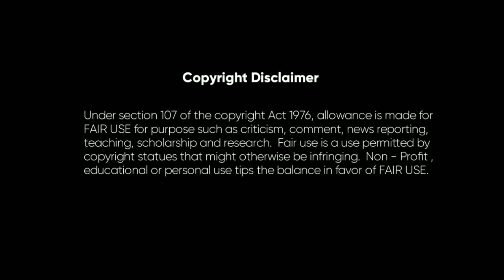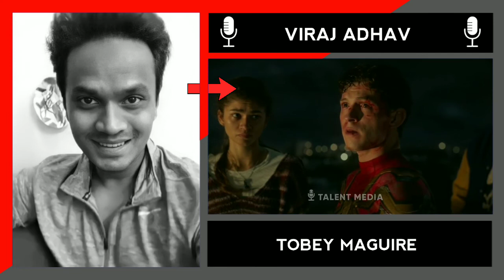Spider Man : No Way Home | Hindi Dubbing Artists | Viraj Adhav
Video Form - '' Talent Media ''
Voice Over - Piyush Lal Yadav (Me)
Researcher - Piyush Lal Yadav (Me)
Edited By - Piyush Lal Yadav (Me)
Thumbnail Builder - Piyush Lal Yadav (Me)

Story Line :
With Spider-Man's identity now revealed, our friendly neighborhood web-slinger is unmasked and no longer able to separate his normal life as Peter Parker from the high stakes of being a superhero. When Peter asks for help from Doctor Strange, the stakes become even more dangerous, forcing him to discover what it truly means to be Spider-Man.

00:00 :- Introducing - (Viraj Adhav)
00:12 :- Viraj Adhav -- Tobey Maguire
00:21 :- Viraj Adhav -- Tobey Maguire
00:48 :- Viraj Adhav -- Tobey Maguire
01:03 :- Viraj Adhav -- Andrew Garfield
01:14 :- Viraj Adhav -- Andrew Garfield
01:35 :- Ghanshyam Shukla -- Reporting
01:47 :- Dharmendra Gohil -- Mysterio
01:59 :- Krutarth Trivedi -- Matt Murdock
02:17 :- Raja Sevak -- Benedict Wong
02:32 :- Mohan Kapur -- Dr. Stephen Strange
02:50 :- Sabina Malik Mausam -- MIT Assistant Vice Chancellor
03:09 :- Nishka Raheja -- Betty Brant
03:19 :- Vinod Sharma -- Julius Dell
03:26 :- Ghanshyam Shukla -- Mr. Harrington
03:35 :- Shaktee Singh -- Norman Osborn
03:50 :- Vinod Sharma -- The Lizard
04:01 :- Kishore Bhatt -- Happy Hogan
04:13 :- Anil Datt -- Dr. Otto Octavius
04:33 :- Pawan Shukla -- Sand Man
04:45 :- Manoj Pandey -- Max Dillon
04:57 :- Viral Shah -- Flash Thompson
05:10 :- Parsad Barve -- Ned Leeds
05:24 :- Shaily Dubey -- Michelle Jones Watson (MJ)
05:48 :- Babli Panesar -- May Parker
06:14 :- Rajesh Jolly -- J. Jonah Jameson
06:27 :- Chetanya Adib -- Eddie Brock
06:40 :- Samay Thakkar -- Venom
06:51 :- Krutarth Trivedi -- ShopKeeper
06:57 :- Pooja Punjabi -- Wanda Maximoff
07:03 :- Viraj Adhav -- Tobey Maguire
07:26 :- Ankur Javeri -- Andrew Garfield
07:42 :- Vaibhav Thakkar -- Tom Holland
Dubbing By - Sony Pictures India
Dubbing Studio - Prime Focus India
Dubbing Director - Seaon D'Costa
Dubbing Director - Nandita Pandey
Hindi Script - Dhananjay Mehrotra

Talent Media channel sometimes use Film Clips , TV series Clips , Web Series Clips , Animation Series Clips to showcase the work of the Artist but all under section 107 of the Copyright Act 1976 , allowance is made for FAIR USE for purpose such as criticism , comment  , news reporting, teaching, scholarship and research.